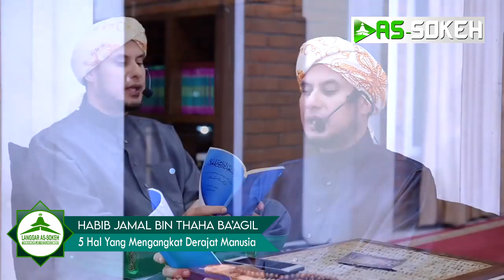Hal Yang Mengangkat Derajat Manusia - Habib Jamal Bin Thoha Ba'agil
Audio Editing By @pandowoaudio